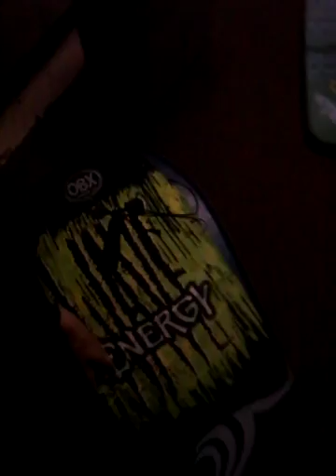My dog boards piano skills